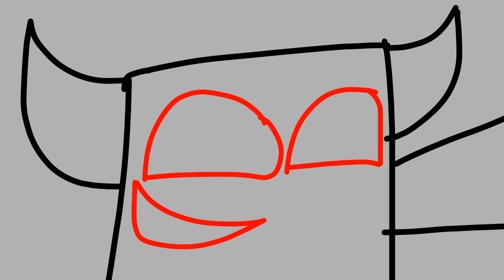I WON'T GIVE UP YET!